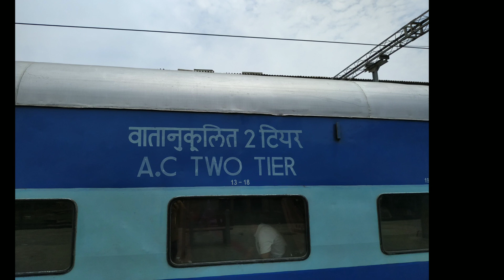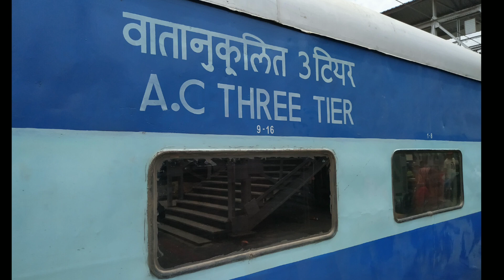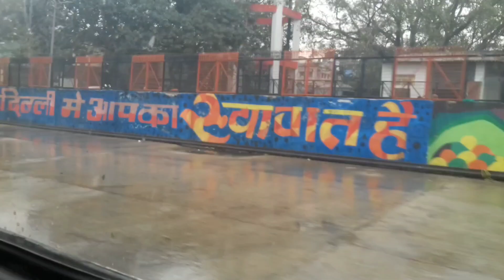जनता एक्सप्रेस | Dehradun - Varanasi Janta Express | Train Information | 14266 Train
यह वाराणसी जंक्शन से देहरादून के लिए ट्रेन संख्या 14265 के रूप में और रिवर्स दिशा में ट्रेन संख्या 14266 के रूप में संचालित होती है।

14266 देहरादून वाराणसी जनता एक्सप्रेस देहरादून से 18:20 बजे IST और प्रतिदिन 15:45 बजे वाराणसी जंक्शन पहुंचती है।

The 14265/14266 Varanasi Dehradun Express is Express express train belonging to Indian Railways, that runs between Varanasi Junction and Dehradun in India.

It operates as train number 14265 from Varanasi Junction to Dehradun and as train number 14266 in the reverse direction.

14266 Dehradun Varanasi Janta Express leaves Dehradun daily at 18:20 hrs IST and reaches Varanasi Junction at 15:45 hrs IST the next day.